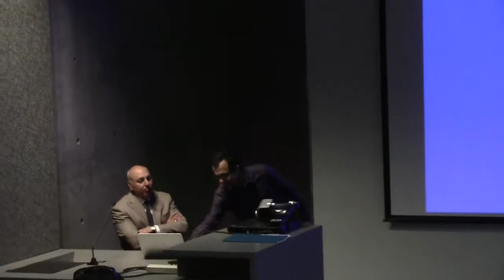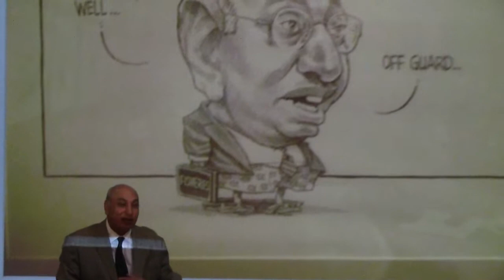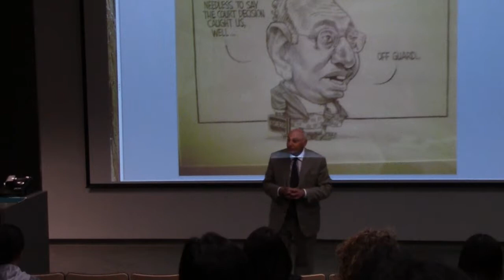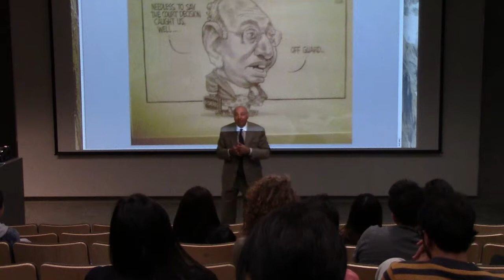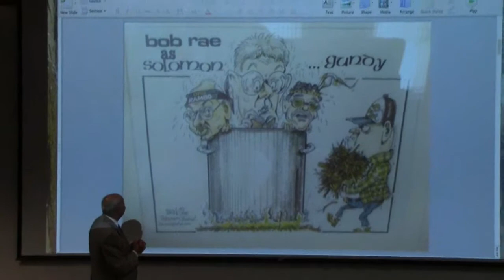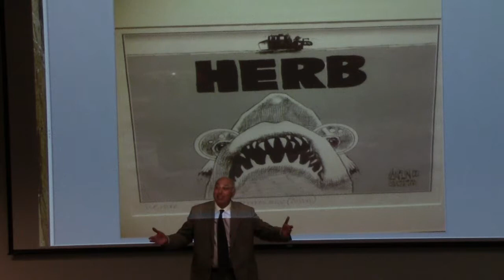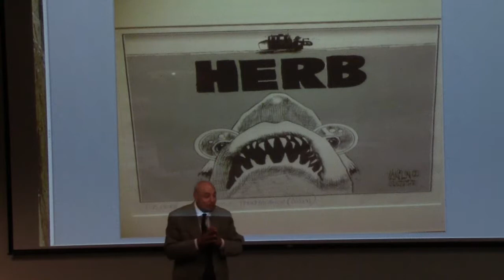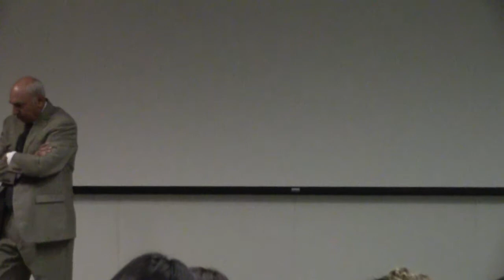Herb Dhaliwal - Former minister of Fisheries and Oceans